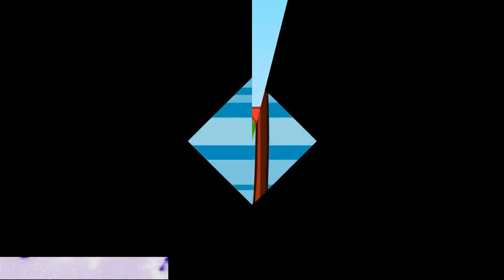Waiting Scan Vs 12